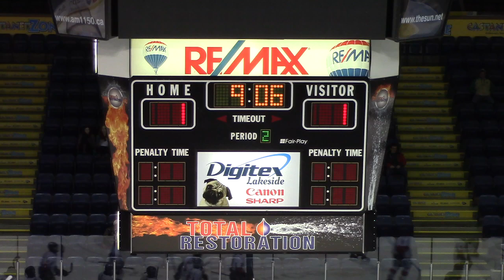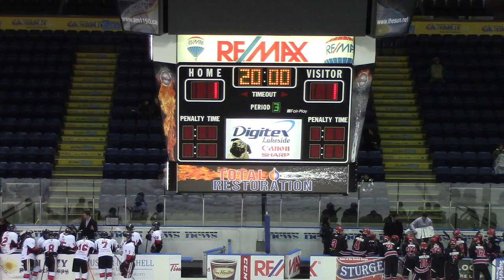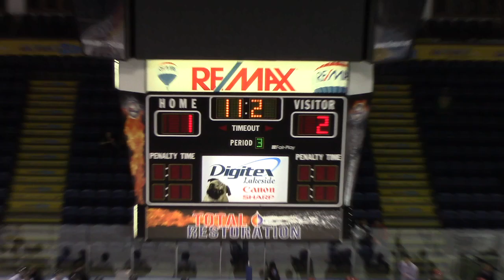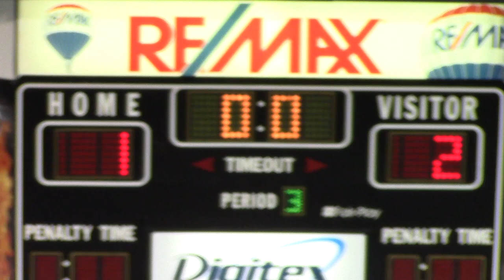POE U18 Varsity vs OHA Black 2013 11 22